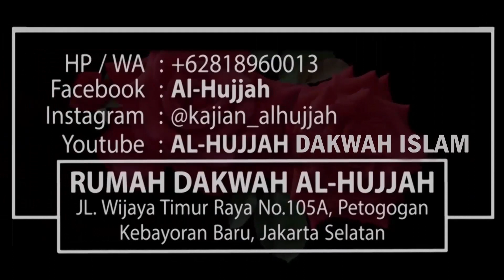Jangan Anggap Sepele Rukun(Syarat) & Prosesi Akad Nikah || Ust. Rizal Siregar, MA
YUK SALURKAN PERPANJANGAN KONTRAKAN RUMAH DAKWAH AL-HUJJAH sebesar Rp. 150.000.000,- per tahun, melalui :